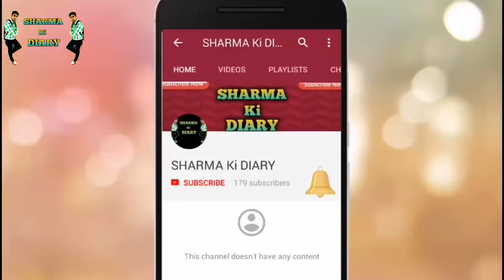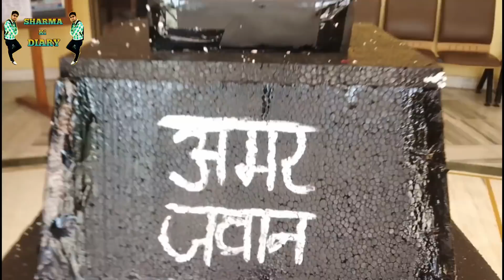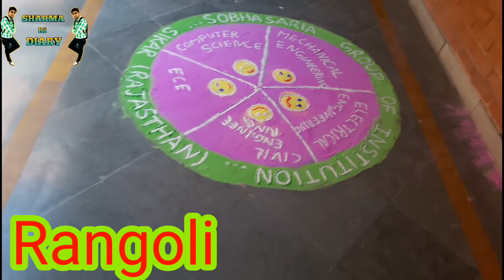Tech Fest In My College || AAGAZ 2K19 || SHARMA Ki DIARY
Heloo Guys,
This video is about Tech Fest ( AAGAZ 2K19 ) In my college.

Umeed krta hu dosto aapko ye vlog pasand aayega.